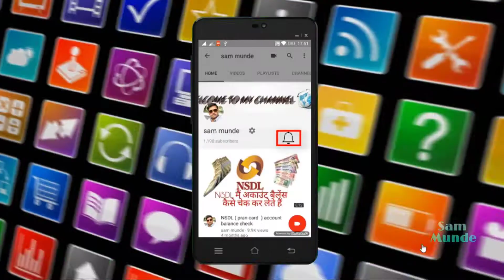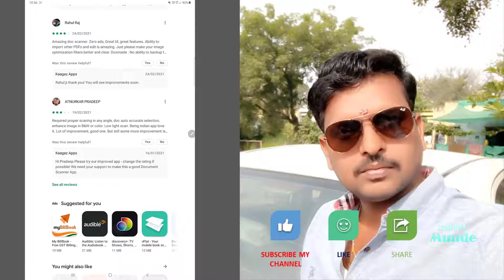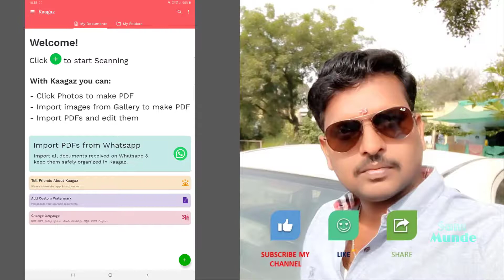सबसे अच्छा स्कैनर एप Free PDF Maker No add No watermark } Kaagaz Scanner